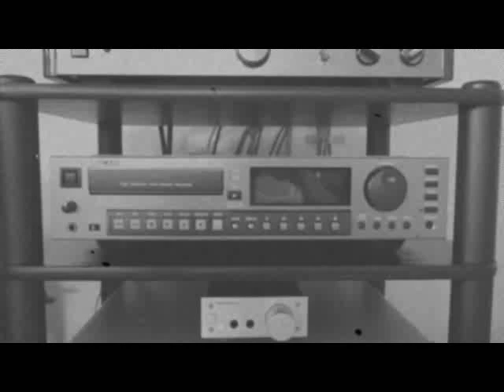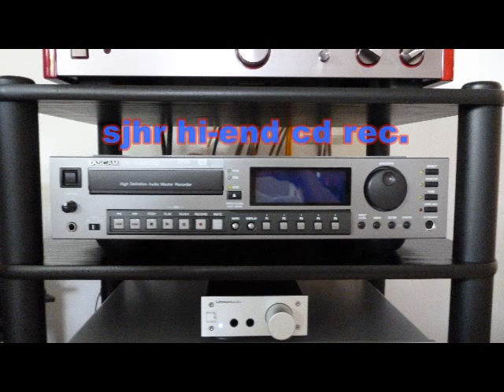THE WHISPERS - It's a love thing ,1980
,discofunk,discosoul